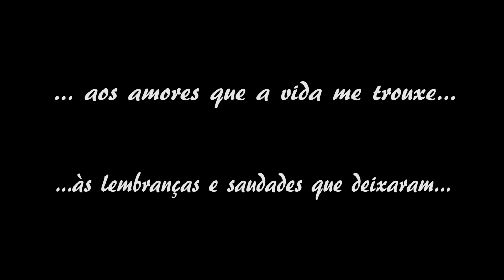Ed Sheeran - Photograph (Cadu Medeiros Cover)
Aos amores que foram mas que ainda vivem em mim...

And you won't ever be alone